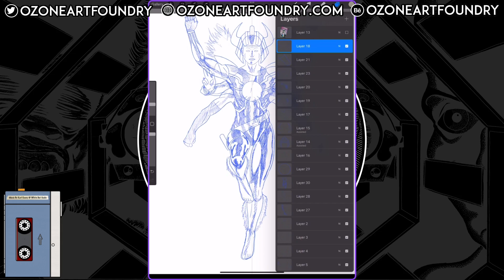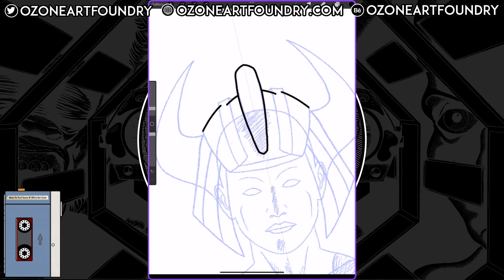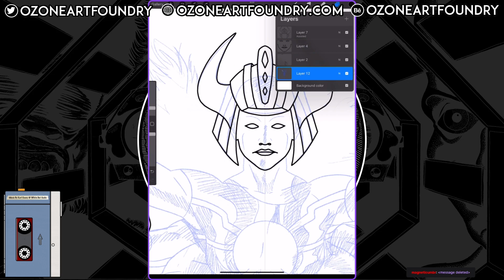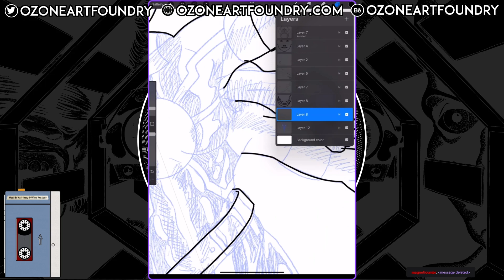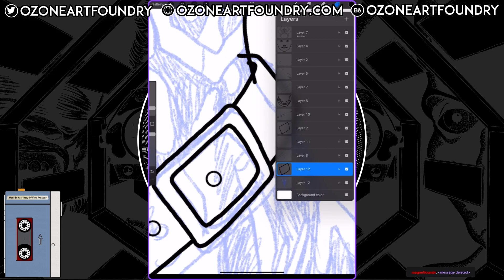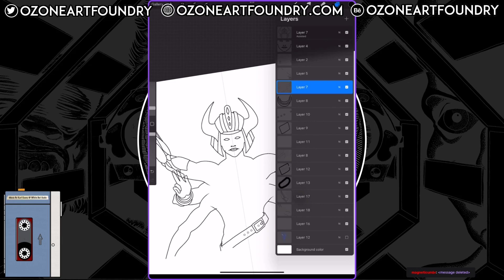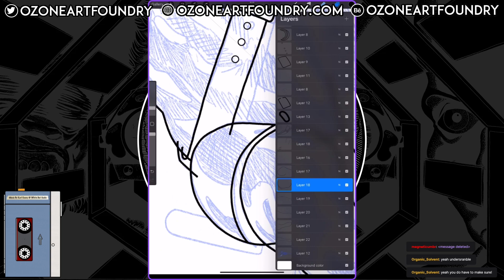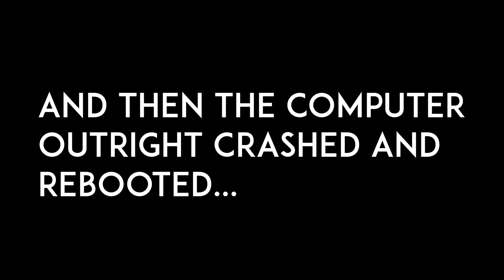Joe Doodles 031523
In this stream I continue working on Spiral as I refine her outfit and being adding in black lines. Oh yeah, and my computer crashes at the end!